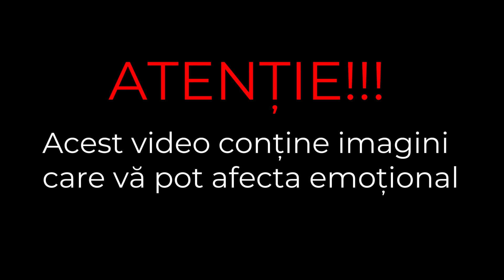Este greu de crezut ,Dar acești copii chiar EXISTĂ! Top 10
Surse De Inspiratie: Google, Wikipedia, Youtube, Facebook, OK.